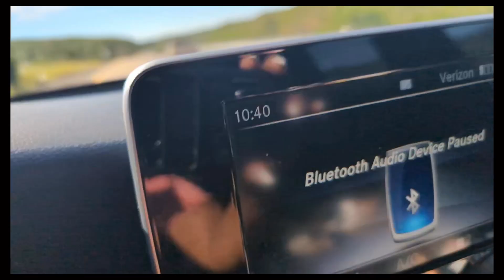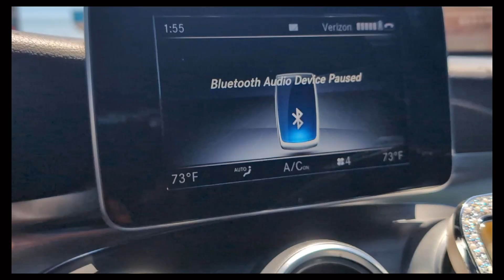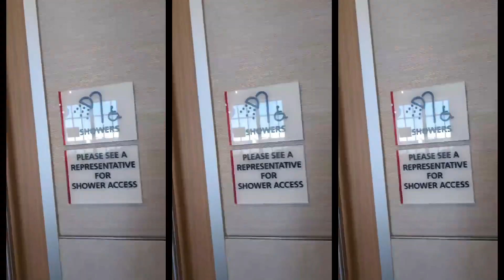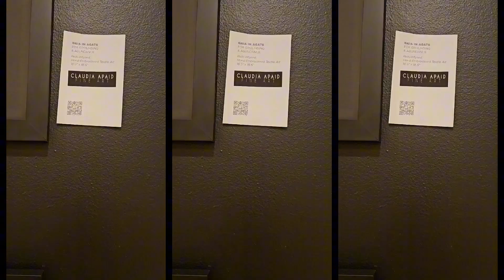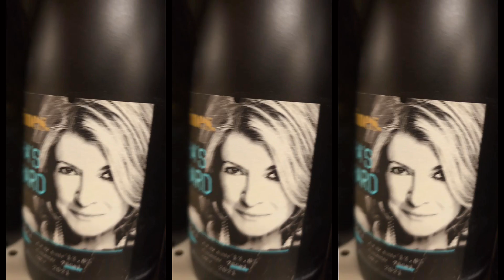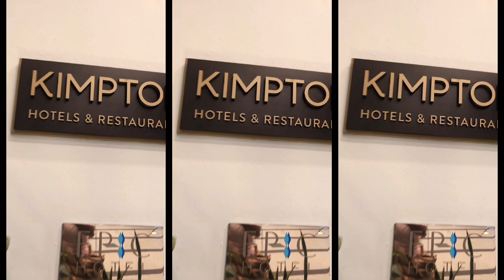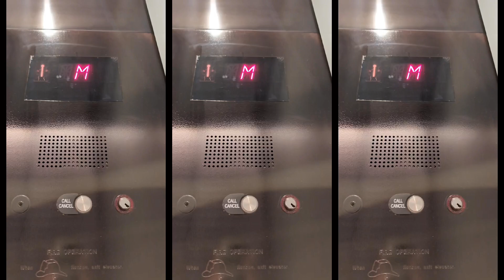BDAYVLOG PT 1: ROAD TRIP CO 2 TX| ADMIRL'S CLUB DFW TOUR| MIAMI |KIMPTON ROOM TOUR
What's the deal Pickles 🥒? I'm Davina Ashleigh and Thank you for viewing my channel.

It's free to support, for just one thumbs up you could make a small content creator's day!

Cousin the time has finally arrived... MY BIRTHDAY CRUISE . As you already know this vacation is previously recovered. On the first leg of this birthday trip I am driving from coloradosprings to dallas . From the following day I flew to miamibeach

I vlogged my entire birthday trip and this is only day one.